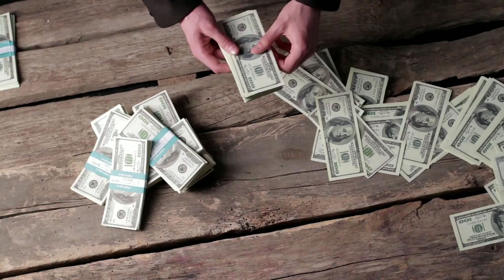Kidney बेचकर Iphone सबसे पहले इस लड़के ने ख़रीदा //